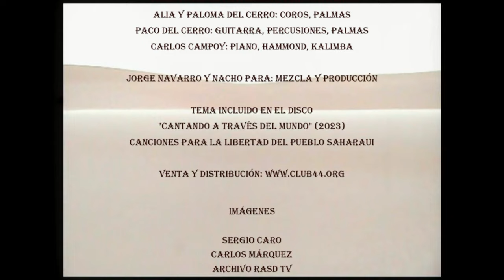Mi tumba no es la hamada - Nacho Para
Del álbum “Cantando a través del mundo. Canciones para la libertad del pueblo saharahui" (2023)

Nacho Para: música, letra, voz, guitarras
Alia y Paloma del Cerro: coros, palmas
Paco del Cerro: guitarra, percusiones, palmas
Carlos Campoy: piano, hammond, kalimba

Jorge Navarro y Nacho Para: mezcla y producción

Vídeo: Producciones Improductivas + Unproductive Recordings

Montaje: Joaquín Márquez

Imágenes: Sergio Caro, Carlos Márquez, archivo RASD TV, Resistencia Saharaui